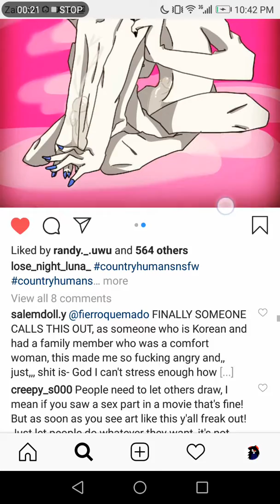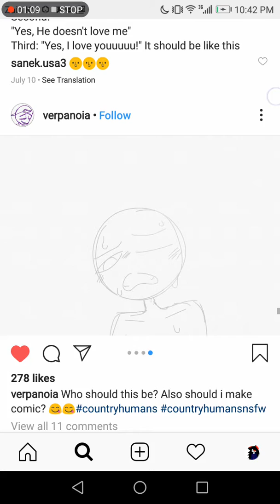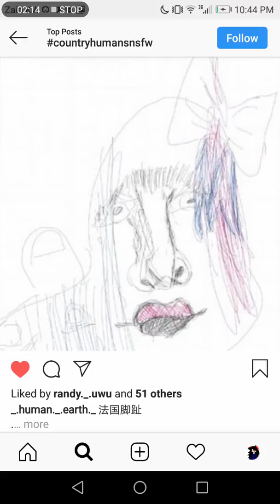August 4, 2019